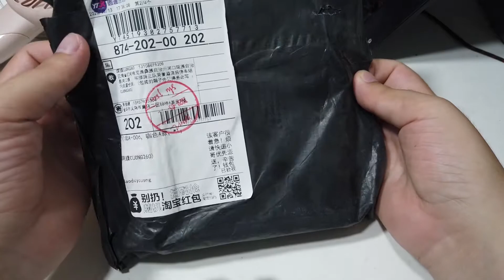Giới Thiệu Ví Da Nam Dáng Đứng All City Love Mua Trên Taobao 200k | MUA HÀNG ONLINE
Tên thương hiệu: All City Love
Thông số sản phẩm:

Thương hiệu: All City Love
Kết cấu: PU
Công nghệ vật liệu: mờ
Cách đóng: mở
mô hình: đồng bằng
Phong cách: Nhật Bản và Hàn Quốc
Hình dạng: dọc
trạng thái: Còn mới
Giới tính: Nam
Các yếu tố phổ biến: khâu xe
Phân loại màu: màu xanh loại A, màu cà phê loại A, màu đen loại A, nâng cấp khóa kéo màu đen, nâng cấp khóa màu vàng nâu
Cấu trúc bên trong: ngăn chứa hóa đơn khác, khe ảnh, ngăn bí mật, khe thay đổi, khe sổ, khe ID, khe cắm thẻ, khe kiểm traThời điểm đưa ra thị trường: Thu đông 2017Mục số: QCA-006
Chất liệu lót: Polyester
Đối tượng áp dụng: Tuổi trẻ
Giảm giá: 3 lần
Phong cách: ví ngắn

Xin chào các bạn, mình là người khuyết tật. Mở kênh youtube này mình sẽ up những video chia sẻ về cuộc sống của người khuyết tật, những sinh hoạt hàng ngày của người khuyết tật như thế nào sẽ được upload hàng ngày. Mong các bạn ủng hộ!